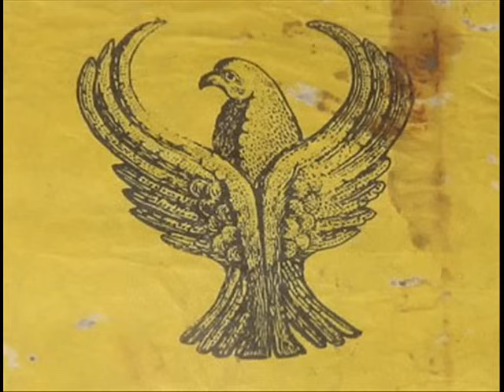Πυρρίχιος χορός (σέρρα) - Pirixios xoros (serra)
Ο Πυρρίχιος είναι ο αρχαιότερος ελληνικός πολεμικός χορός.

Για την δημιουργία του υπάρχουν τρεις μυθικές εκδοχές:
Κατά τη διάρκεια της βασιλείας του Κρόνου, πριν τις Τιτανομαχίες και ενώ ο Ζευς ήταν ακόμα βρέφος, οι Κουρήτες χόρευαν τον πυρρίχιο γύρω του κάνοντας δυνατό θόρυβο με τα όπλα και τις ασπίδες τους για να μην ακούσει ο παιδοκτόνος Κρόνος το κλάμα του.
Στην πολιορκία της Τροίας, ο Αχιλλέας, πριν κάψει το νεκρό του Πατρόκλου, χόρεψε τον Πυρρίχιο πάνω στην πλατφόρμα των καυσόξυλων πριν παραδώσει τον Πάτροκλο στη νεκρική πυρά (πυρά - Πυρρίχιος).
Ο Πύρρος (γιος του Αχιλλέα) κάτω από τα τείχη της Τροίας, χόρεψε σε αυτό τον ρυθμό, από τη χαρά του για το θάνατο του Ευρύπυλου (Πύρρος - Πυρρίχιος).

Όποια και αν ήταν η μυθική «καταγωγή» του Πυρρίχιου, το σίγουρο είναι ότι τον χόρευαν από τον Εύξεινο Πόντο μέχρι την Κρήτη, ενώ οι Σπαρτιάτες τον θεωρούσαν ένα είδος πολεμικής προπόνησης και τον μάθαιναν από μικρά παιδιά. Για τον Πυρρίχιο βρίσκουμε αναφορές στον Όμηρο και τον Ξενοφώντα. Ο δεύτερος δε, κάνει λόγο και για μια άλλη, πιο «ελαφριά» ή «εκφυλισμένη» εκδοχή του Πυρρίχιου, την «πύρριχη». Αυτή η νεότερη εκδοχή του χορού υποβιβάζεται σε χορό συμποσίων, δε χορεύεται από ομάδες πολεμιστών χωρισμένους σε αμυνόμενους και επιτιθέμενους αλλά από μία ομάδα χορευτών (ανδρών και γυναικών) σε κύκλο.

Στις μέρες μας, τον Πυρρίχιο έχουν διασώσει οι Πόντιοι.